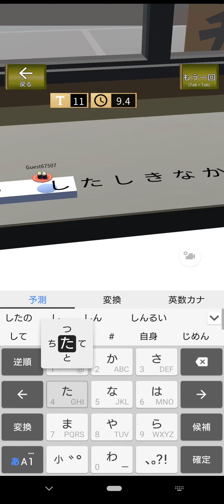20240530のフリック対戦寿司-6